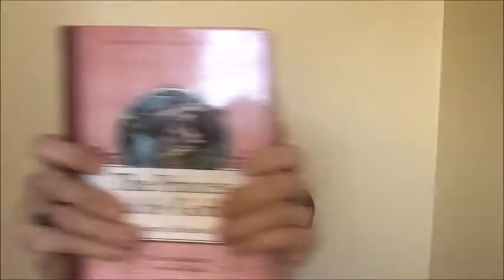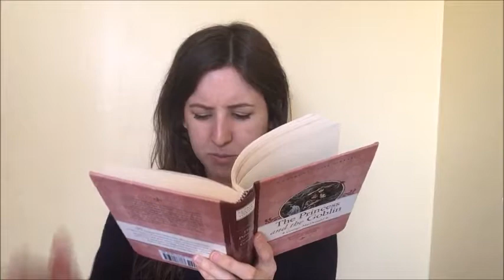Ch. 7 The Princess and the Goblin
Hope you enjoyed this reading of chapter 7 of George MacDonald’s “The Princess and the Goblin”
As always, I would love to continue the discussion down below in the comments. And if you have suggestions for further readings/reviews let me know down below.

For daily bookish uploads check out my Instagram & Twitter:  jasper appler